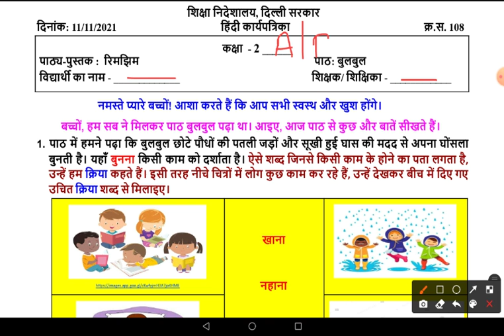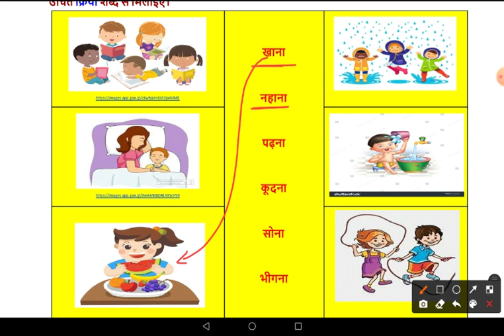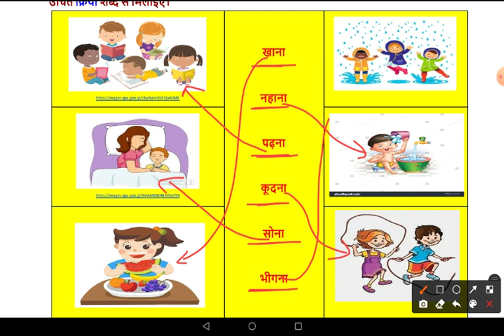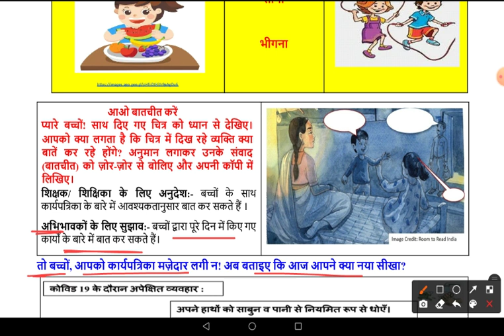DOE Worksheet No 108 ॥ Class - 2 ॥ 11.11.2021 ॥ Hindi, हिन्दी ॥ बुलबुल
बुलबुल
हिन्दी
Hindi
Hindi class 2
worksheet 108
doe worksheet 108
doe worksheet number 108 class 2nd
class 2nd worksheet number 108
class 2 worksheet 108
2nd class worksheet 108
worksheet number 108 2nd class